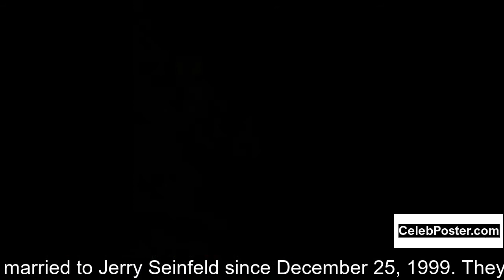Jessica Seinfeld biography